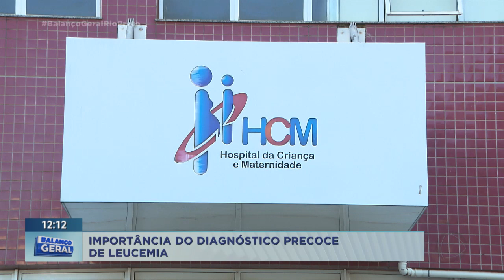Especialistas alertam para a importância do diagnóstico precoce de leucemia